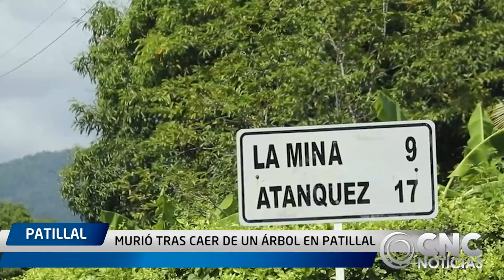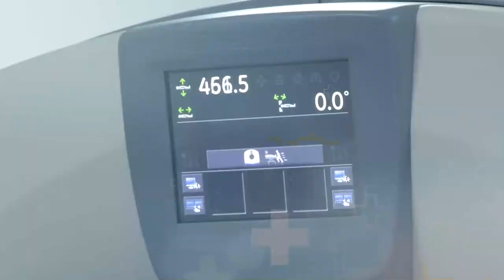MURIÓ TRAS CAER DE UN ÁRBOL EN PATILLAL